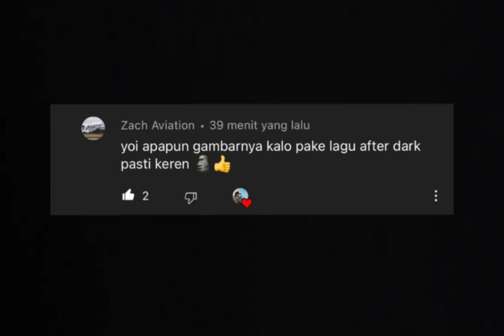Apapun Fotonya Kalo Lagunya After Dark Bakalan Keren...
Edit By: @BANGRANDI001
Terinspirasi Dari: @YaBegitulah Dan @krakennh